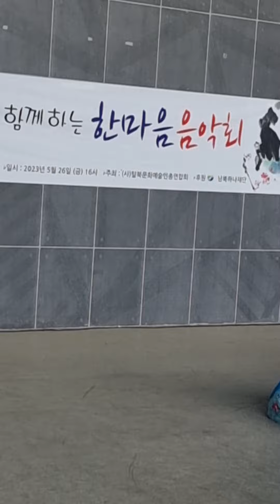[연예] 시간을🌷되돌린듯 💞 섹시미녀가수 박향란 ^배뛰어라^ 오페라하우스 공연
평양예술단 신도림 오페라하우스 한마음음악회 공연